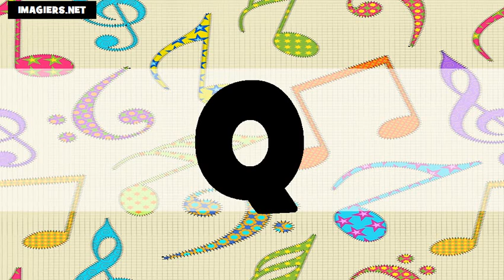L'alfabeto # Usa + Fr